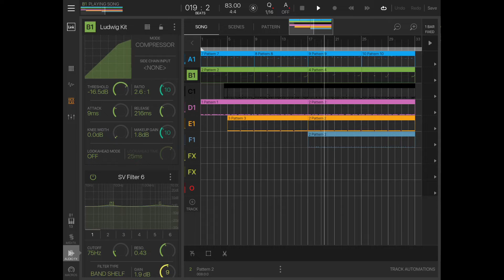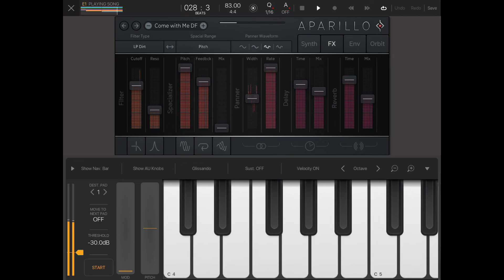Set Sail (Hip Hop Sample Track) (Email: )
Entry into The Producers Corner Sample Challenge #74. Enjoy "Set Sail!"